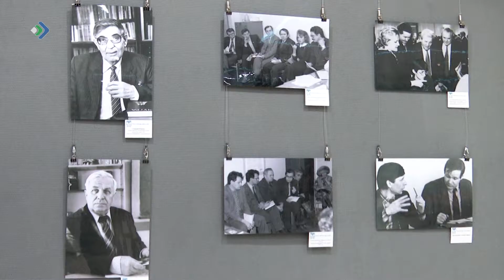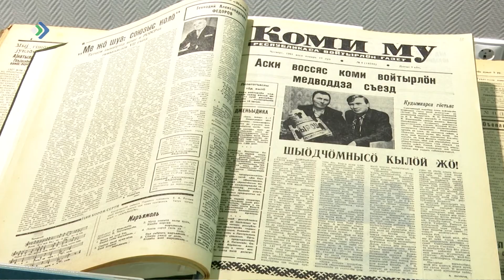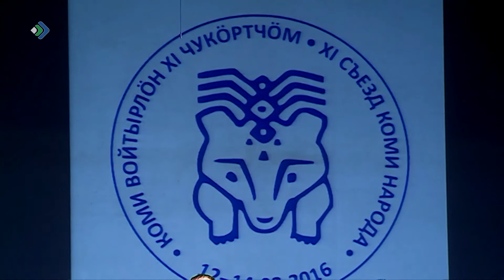В Сыктывкаре состоялся круглый стол, посвященный 30-летию I Съезда коми народа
Роль и значение коми национального движения в развитии Республики Коми.  Об этом говорили сегодня участники круглого стола, посвященного 30-летию Первого Съезда коми народа. В обсуждении принимали участие глава Коми Владимир Уйба, представители Госсовета региона, те кто был у истоков общественного движения «Коми войтыр, ученые.